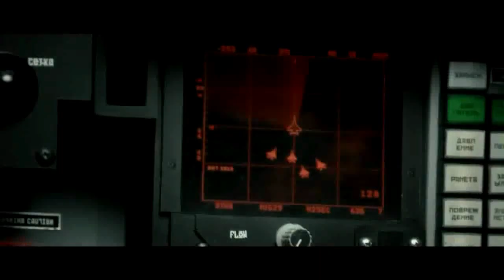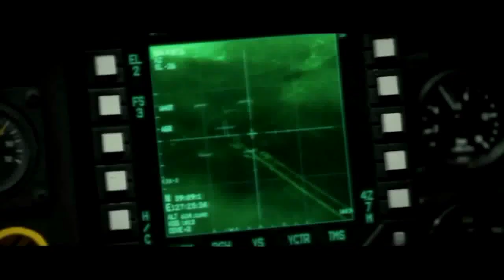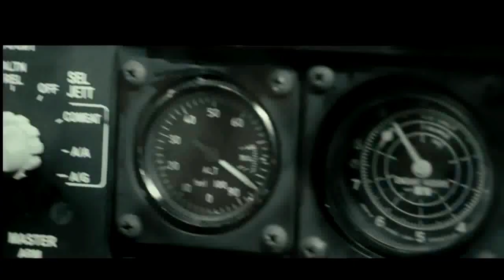Meine Liebe Schwarzer Engel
Нова версія.
Музика:
Фільм:
"Повернення на базу", 2012 р., (Південна Корея).